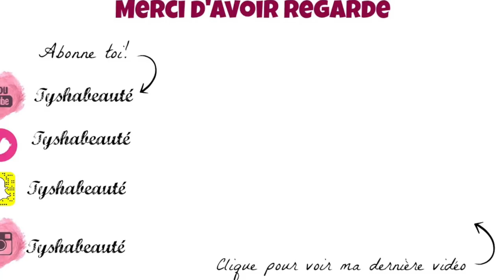CRASH TEST , on teste la patine , cheveux gris ou blond polaire?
▬▬▬▬▬▬▬▬▬▬▬ஜ❤❤❤ஜ▬▬▬▬▬▬▬▬▬▬▬▬
▓▓▓▒▒▒░░░ ▃ Déroule la barre d'infos ▃ ░░░▒▒▒▓▓▓
▬▬▬▬▬▬▬▬▬▬▬ஜ❤❤❤ஜ▬▬▬▬▬▬▬▬▬▬▬▬

Pour la patine il vous faut :

-Le révélateur ou oxydent 10 volumes
-la patine dialight 9.02

1 dose de révélateur pour 1,5 dose de patine.

J'ai laissé poser 10mn

❤ MON MAQUILLAGE ❤

★Autres vidéos★

*Je filme avec le camescope JVC EVERIO GXZ-EX215WE

Bon visionnage :)